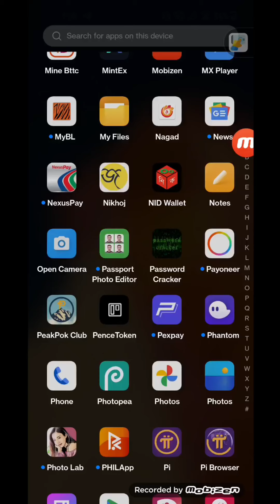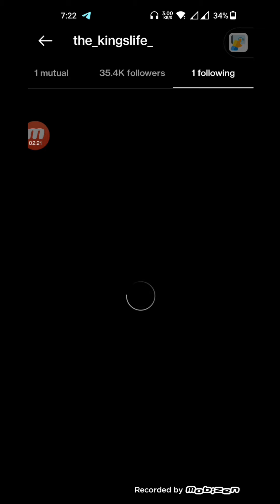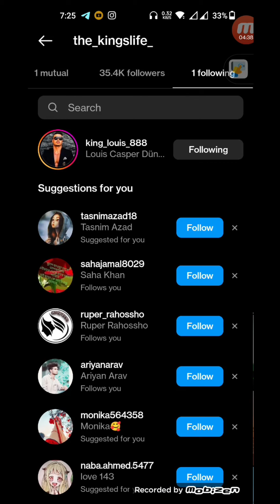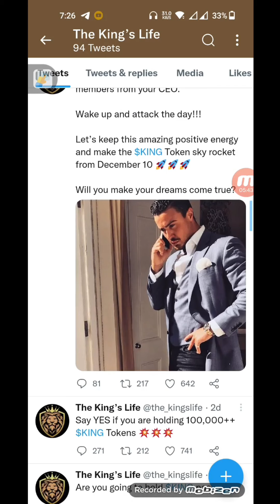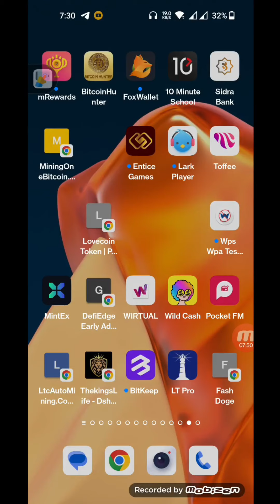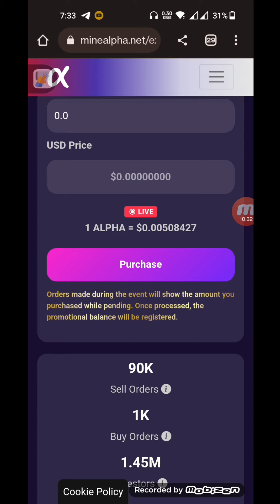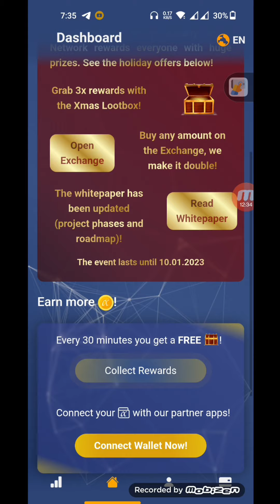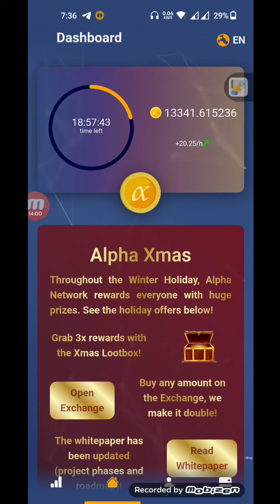how to earn money || The Kings Life Airdrop Token || Alpha Network || how to earn money from google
King Life Airdrop||sing-up Bonus 10000$ Token|| Big Strong project|| Don't miss||

how to earn money from google adsense
how to earn from google adsense
crypto curenncy